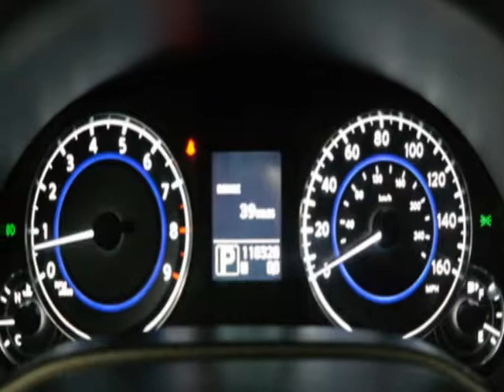2010 INFINITI G37 Sedan 4dr x AWD Sedan - Jersey City, NJ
New Jersey State Auto Auction, Jersey City, NJ - INFINITI G37 Sedan 4dr x AWD Leather Sunroof Navigation Reverse Camera